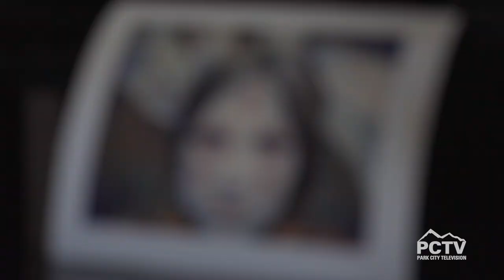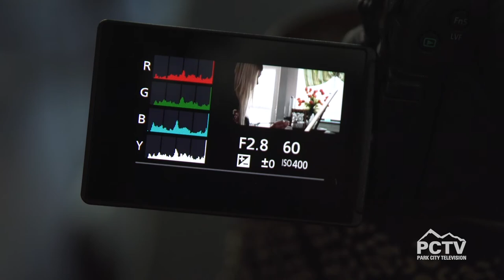Artwork in Progress: Elizabeth Hovley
It's another artist profile! We sit with liz as she talks about her drive, the way she creates, and her advice to other artists out there who want to create.